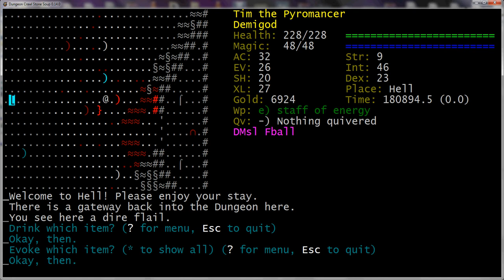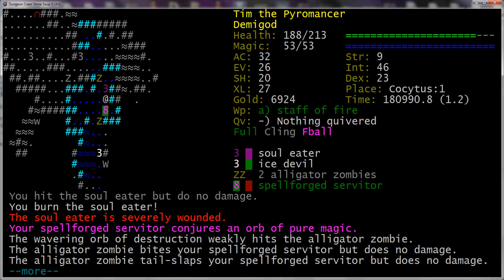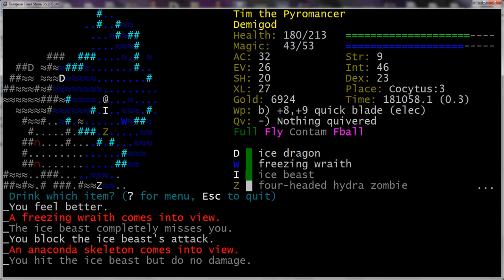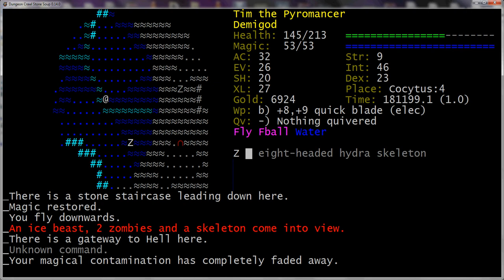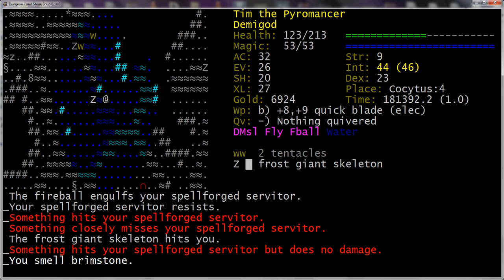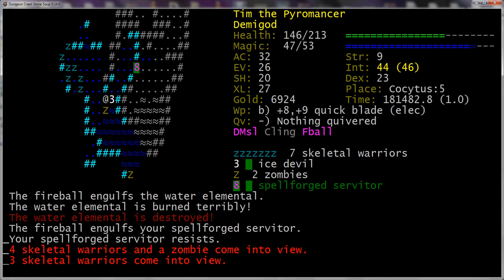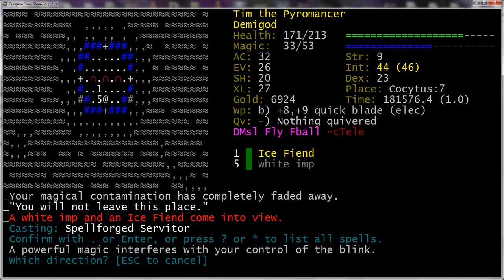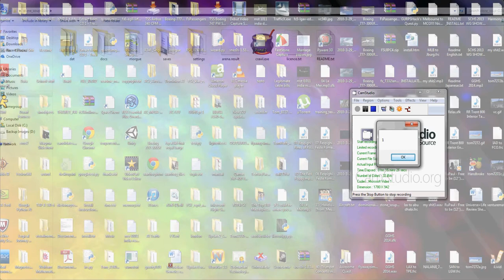Let's Play Dungeon Crawl Stone Soup: Tim the DgFE Part 75